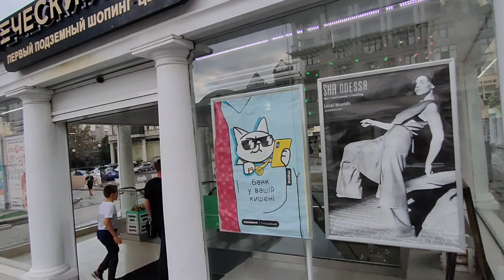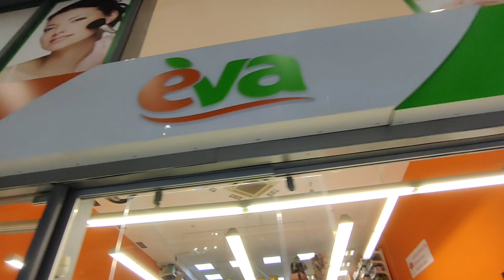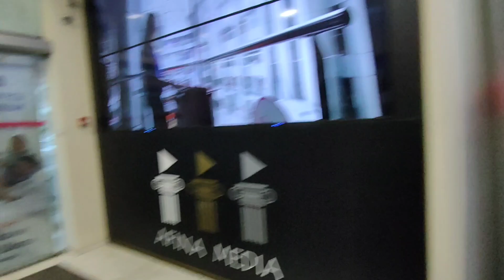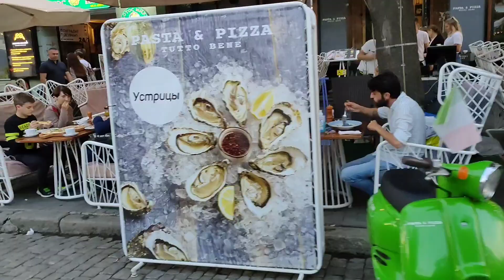Одесса. 18 сентября 2021.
Субботний вечер. С Александровского проспекта (Проспект Мира), идём по Греческой площади ( площадь Мартыновского), вышли на Дерибасовскую, затем идём по Екатериненской(Карла Маркса), немножко, что бы показать двор с Дерибасовской. уже идём по Преображенской (Советской Армии) и едем на трамвае.

Видео, Ирина Синюкова.